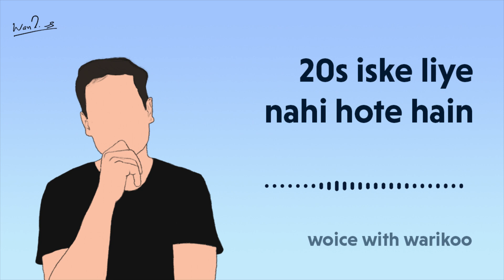20s iske liye NAHI HOTE! | Woice with Warikoo Podcast | Ankur Warikoo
Iss episode me main aise cheezein share kar raha jo har 20 year old kabhi na kabhi sochta hai.

Woice with Warikoo is also available on other platforms!